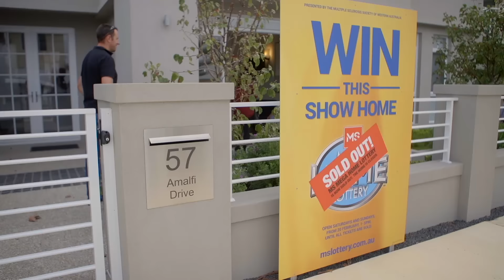MSWA Mega Home Lottery 2016 Winners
A huge CONGRATULATIONS to all of our prize winners, in particular, the Grand Prize, Early Bird and Bonus Prize Winners.

All 8,334 prizes, including the Early Bird and Grand Prize, were drawn on Wednesday, 27 April 2016.